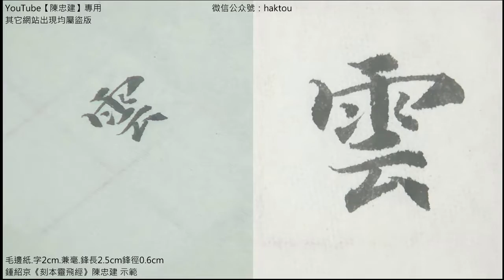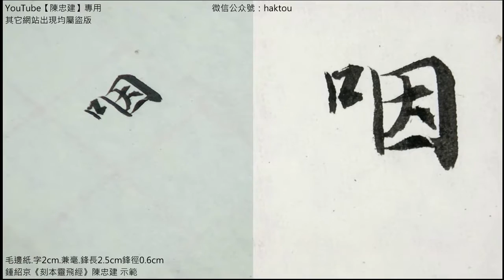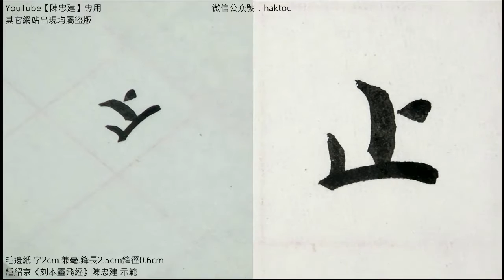〈靈飛經刻本〉011雲何慮何憂逍遙太極與天同休畢咽氣九012咽止【陳忠建書法學堂】